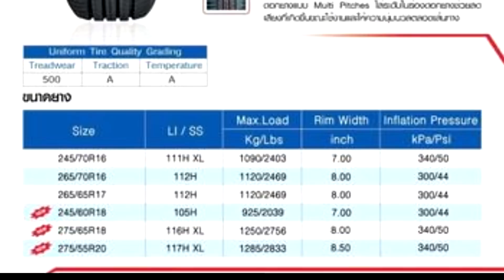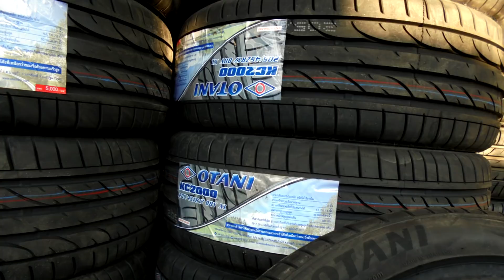รีวิวยางรถยนต์โอตานิ ดีไหม นุ่มและไม่แพงกจริงหรือเปล่า??? l รู้เรื่องรถกับaen😍😍😍